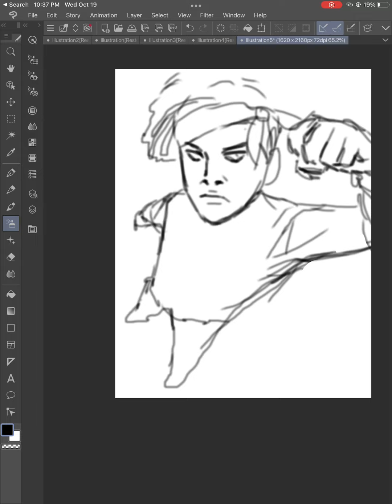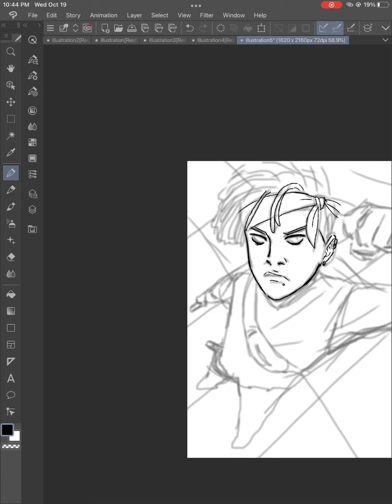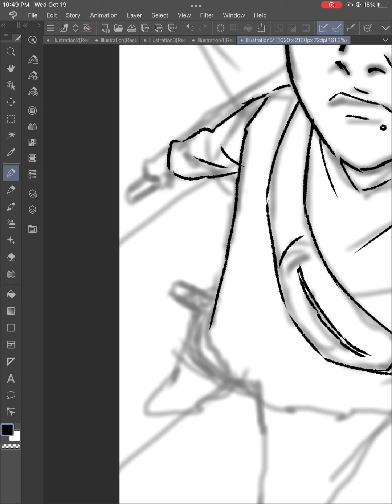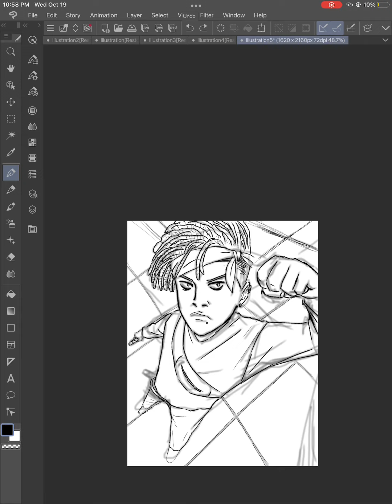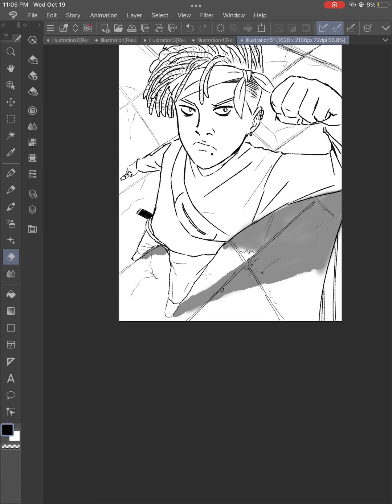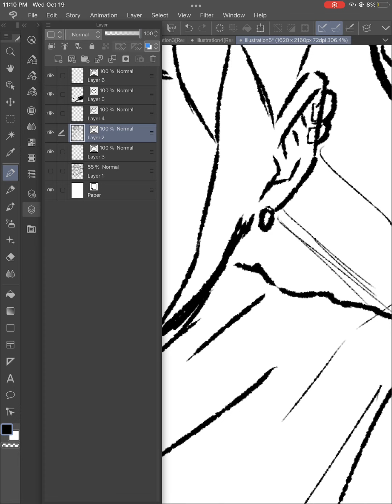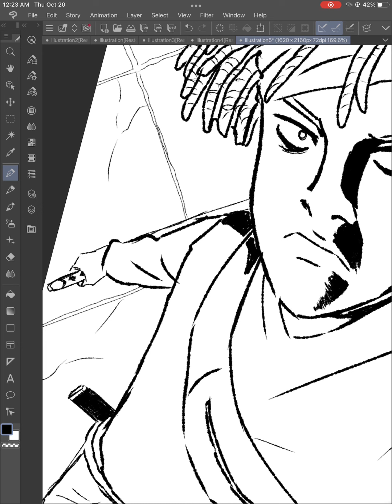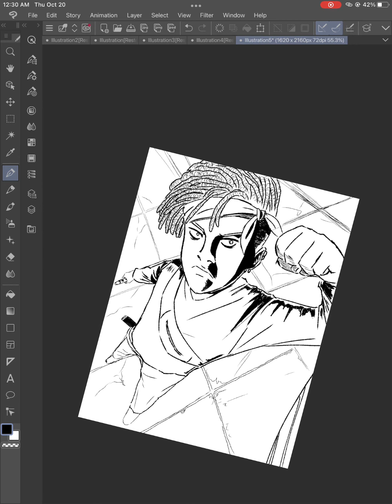Hood ninja in Naruto art style